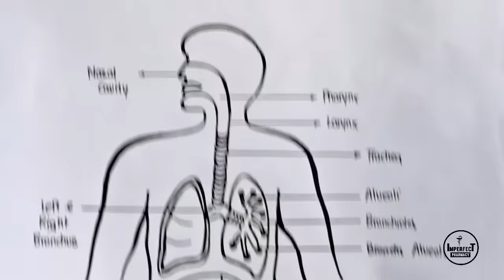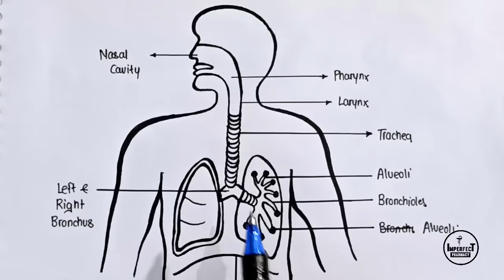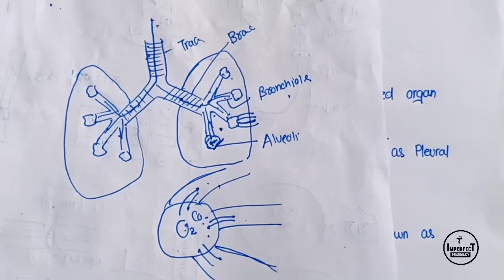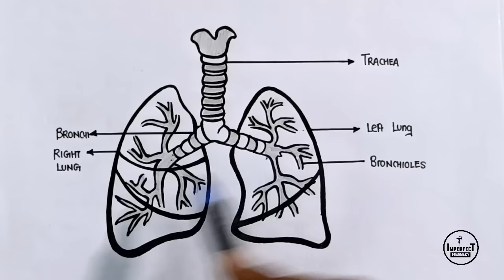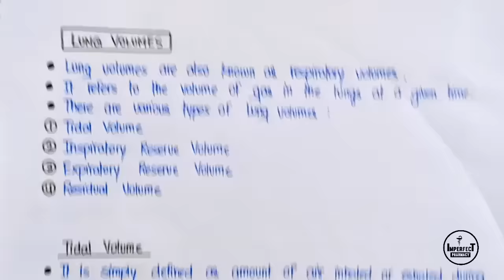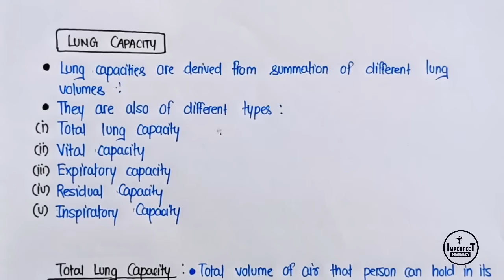Respiratory System | Mechanism Of Respiration | Lungs Volume | Lungs Capacity | HAP | B Pharma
Respiratory System | Mechanism Of Respiration | Lungs Volume | Lungs Capacity | HAP | B Pharma 2nd Semester

Topics Covered
Respiratory System
• Parts Of Respiratory system
• Mechanism Of Respiration
• Lungs Volume
• Lungs Capacity